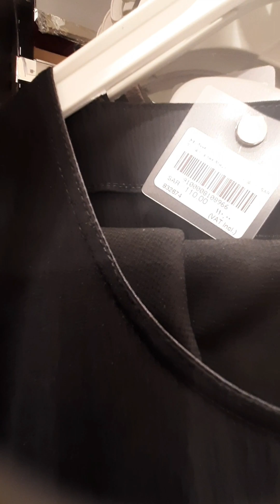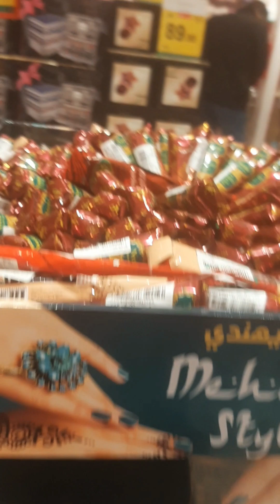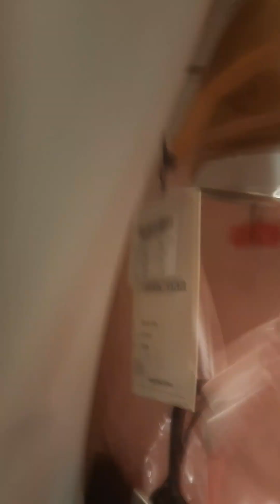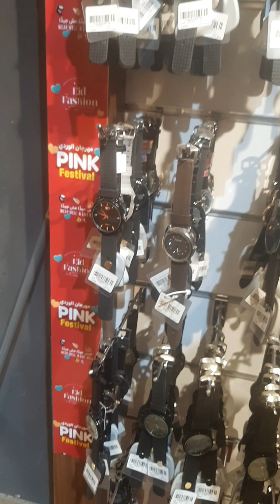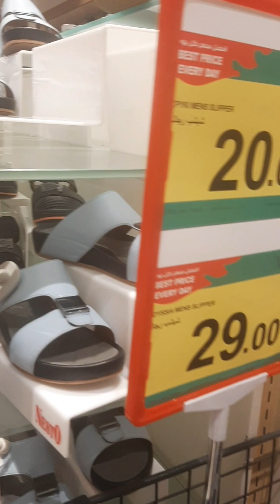ഈദ് ഷോപ്പിംഗ് @Nesto hypermarket